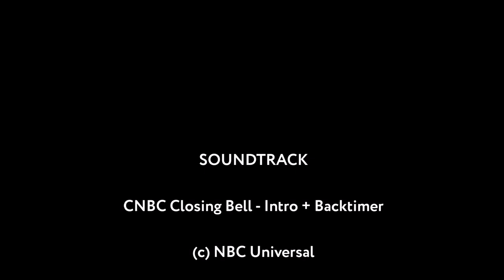CNBC Closing Bell - Theme (2014-2020)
Copyright NBC Universal

Source: CNBC

This was the theme music of CNBC's "Closing Bell", used from October 2014 to May 2020.

Since December 11, 2023, the music has been used again for a new program on CNBC. The show is called "Money Movers" and airs at 11 a.m. ET.

INFO:
TV/Tracks videos are provided for the entertainment and enjoyment of a larger public. TV/Tracks does not make money with this channel.